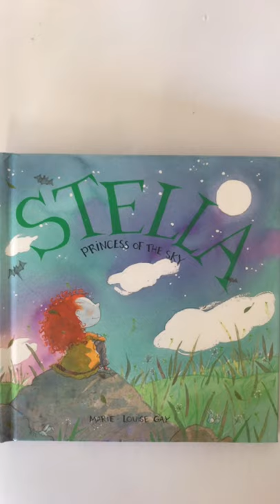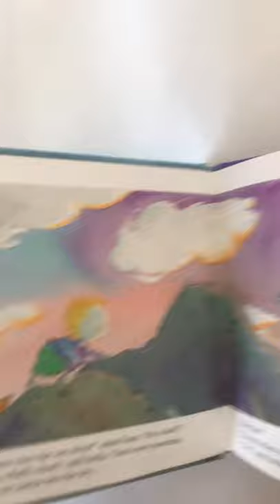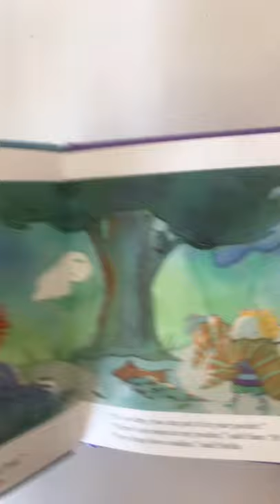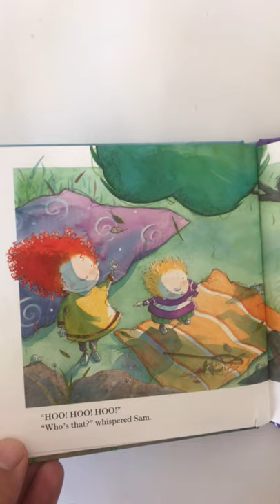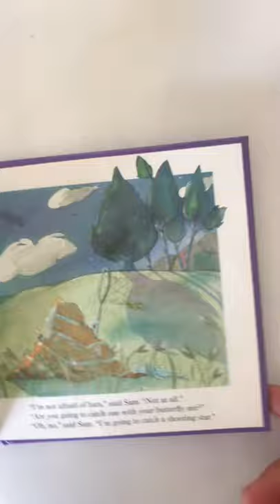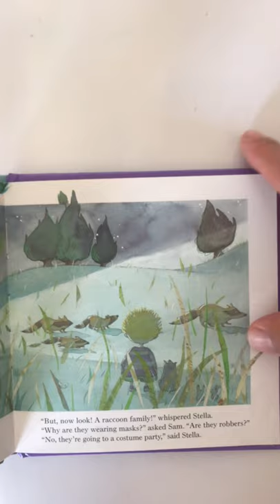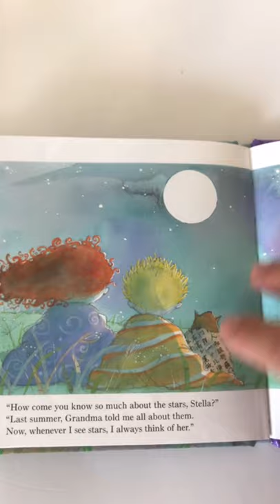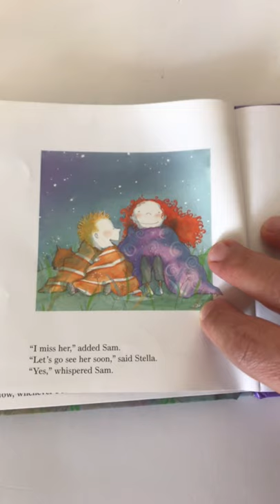Story time- Stella Princess of the Sky by Marie Louise Gay